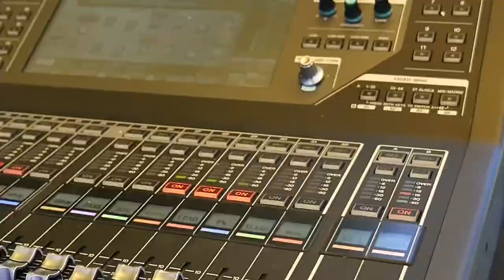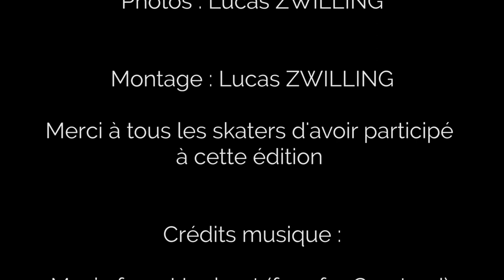Skate on the rock 2022 - Open de France de skateboard Metz Tessy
Skate on the rock 2022
Open de France à Metz tessy
Contest de Vert rampe, de mini rampe et de street

Résultats
1 Joris brichet
2 terence bougdour
3 Sylvain Boutier

Femme:
1 Louise aina taboulet
2 aloha bornend
3 Emma le coq